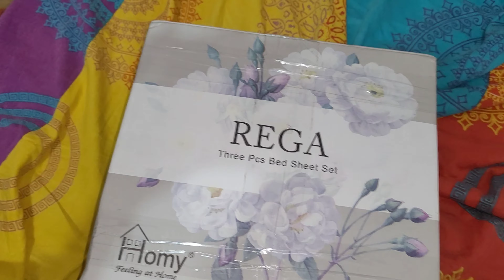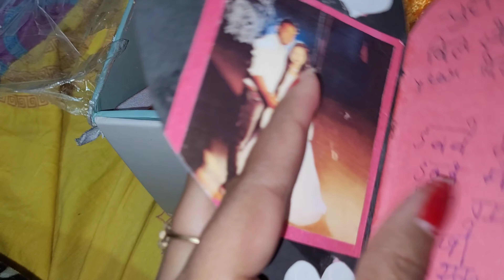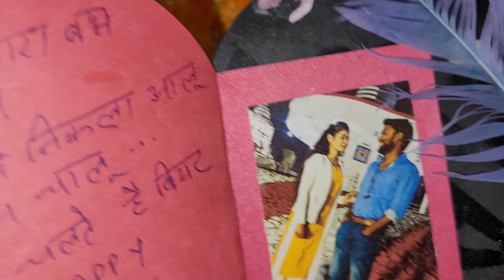vlog #272 || Delhi se Mummy ne bheja bhutt sara saaman😍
Hi dosto,

Mera naam Mani hai and mera wife ka naam Lovely hai.
Hum log vloging start karai hai jismai hum log
daily vlog daaltai hai which contains cooking, traveling,funny and cute vlogs.

Hum log khud ka ek series bhi start karai hai
jiska name hai "Ghar Ghar ki Kahani" jo ky hindi and bhojpuri mixed hai.
Ye series kai andar hum har ghar ki jo kahini hai ushko apnai style mai mirch masahal kai sath entertainment kai lia lai kar aanai kai iradad rekhtai hai.

Hamar kishi ko taklif ya kishinka sentiments ko hurt karnainka irada nehi hai.
Ye bass entertainment kai lia hai.. please aap ishko ishar tera lai...
Negative way mai na lai..

Bahut bahut sukriya aapka support kai lia.

My motive is to upload contents that entertain you and  engage you .

Be part of our YouTube family.

our Target to do:-
daily vlogs
couple vlog
family vlog
Bihari style vlog
cute vlog
funny vlogs
cooking vlog